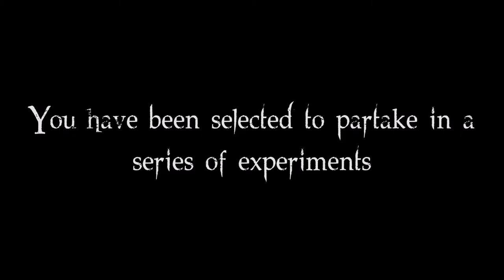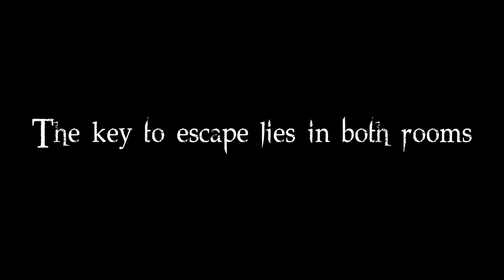Heartbeat - A Student Project Promo 2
A student project for the course EPL653: Computer Games Software Technology
University of Cyprus (UCY)
Software used: Unity, Maya, Photoshop, Audacity
Video captured using: OBS Studio
Video edited using: Windows Live Movie Maker, Adobe Premiere Pro CC